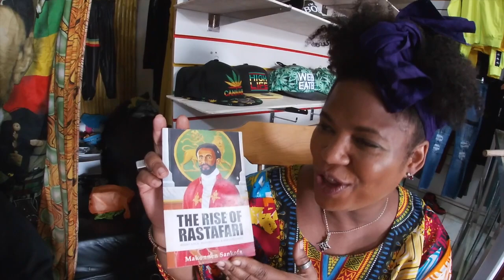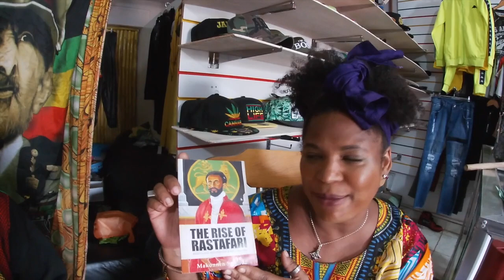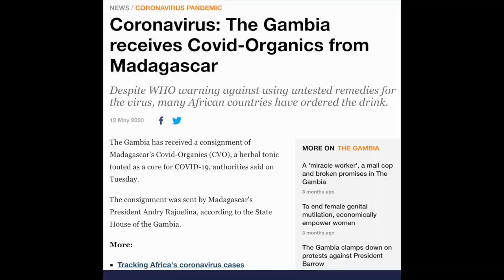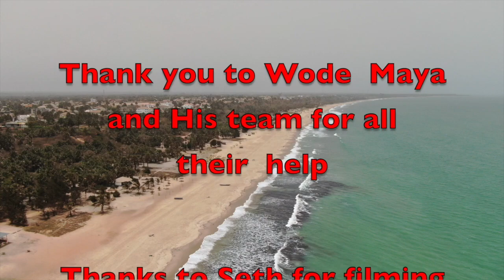BlaXit Developing Africa A GAMBIAN SUCCESS STORY RASVILLE - PART 1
We popped into Rasville to see Joe Tex Shakka and to catch up with him on how his business is thriving during shut down in Gambia. We discuss current affairs and repatriation too.

Thank you to Joe Tex Shakka for a great discussions and my lovely dress and our new trainers which we purchased with some clothes. Thanks to Luke for your contribution.